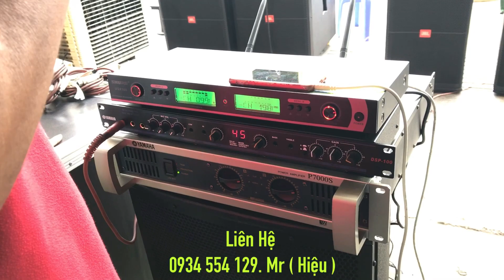Bán dàn karaoke ngoài trời Giá 20 Triệu cho khách. LH 0934554129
🔴 ÂM THANH - ÁNH SÁNG - THANH HUY 🔴
🔵TRUNG TÂM LẮP ĐẶT ÂM THANH SÂN KHẤU CHUYÊN NGHIỆP.
🔵NHÀ NHẬP KHẨU VÀ PHÂN PHỐI THIẾT BỊ ÂM THANH SÂN KHẤU TOÀN QUỐC.
🚘🏡ĐC/ 670 luỹ bán bích. P tân thành. Q tân phú. HCM